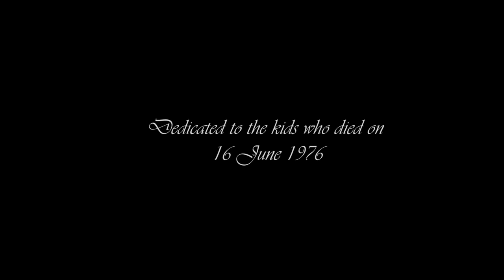The Olympian's Torch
A Tribute Short film to the kids that die on June 16 1976. The Olympians Torch is Written , Directed, Shot and Edited By Nkululeko Lebambo.

Starring: Awelani Mamafha
Assistant Camera Operator: Tshepho Mkhwanazi
First AD: Mduduzi Mbulelo
Voice over Artist:  Thabo TouchLine Mahlwele